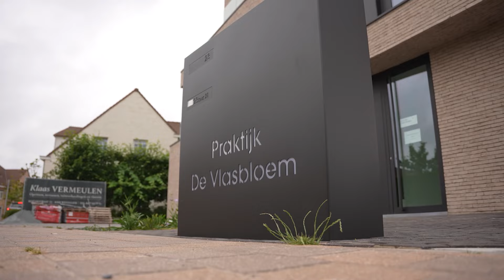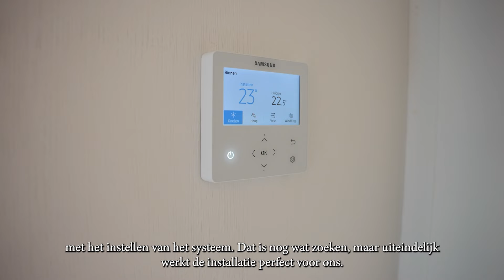Samsung Ambrava voorziet dokterspraktijk De Vlasbloem in Waregem van klimaatoplossing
Samsung Ambrava heeft met succes een state-of-the-art klimaatoplossing voorzien bij dokterspraktijk De Vlasbloem in Waregem. Deze geavanceerde technologie biedt zowel koeling in de zomer als verwarming in de winter, zonder enige vorm van overlast voor medewerkers of patiënten. Deze oplossing zorgt voor een aangename en gezonde omgeving, cruciaal voor een medische setting. Met deze installatie toont Samsung Ambrava wederom haar expertise in het creëren van comfortabele en energie-efficiënte binnenklimaten.